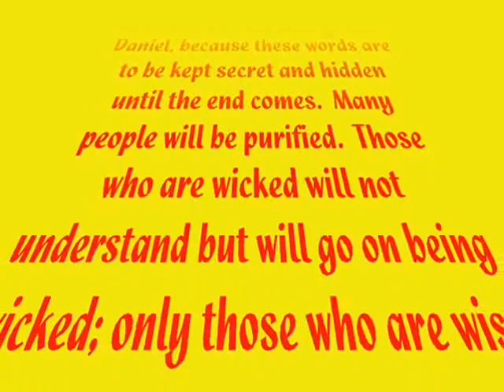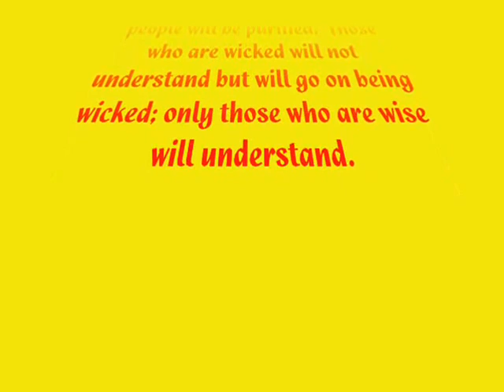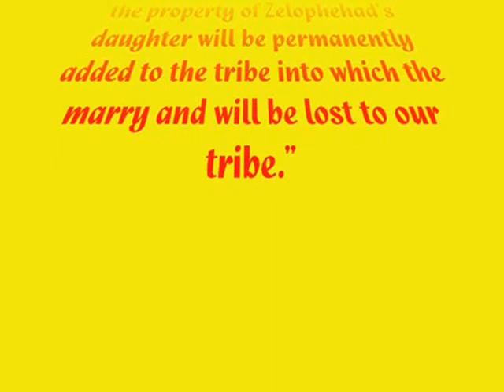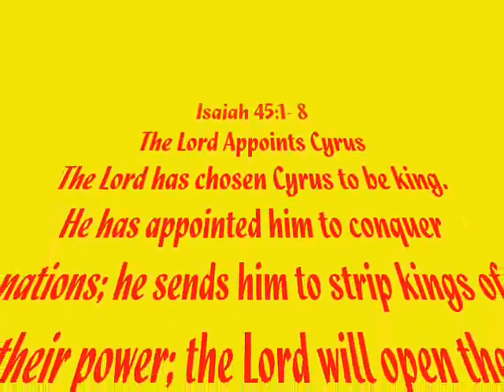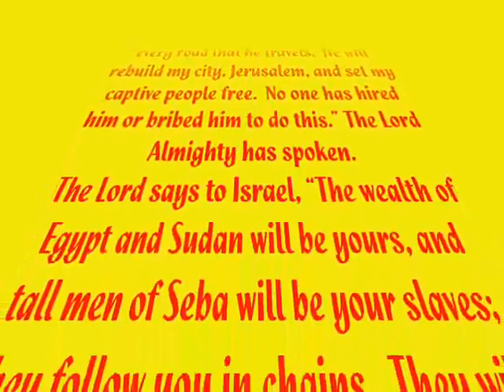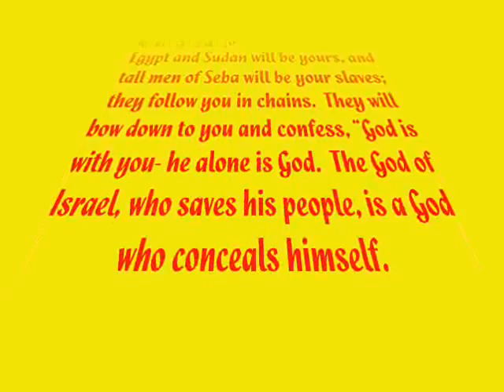Presentation of the Treaty of Paris